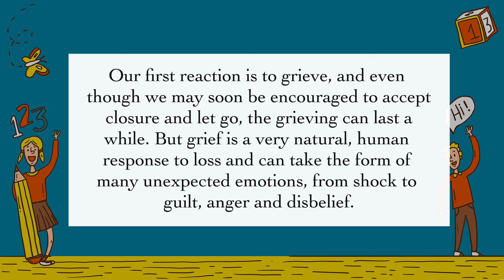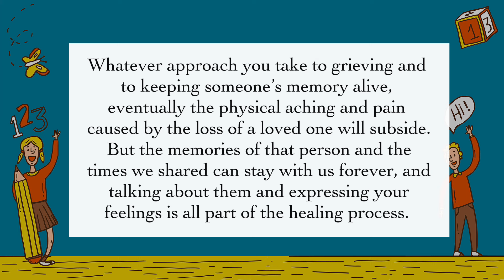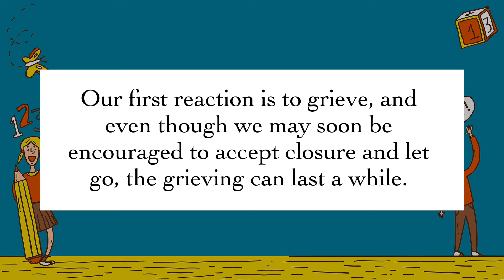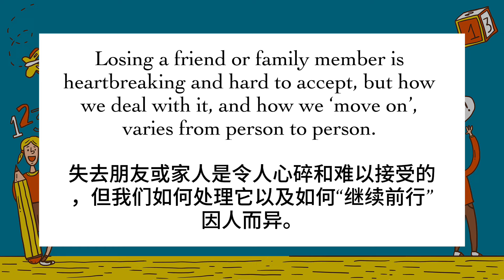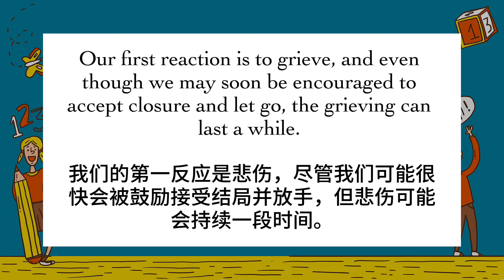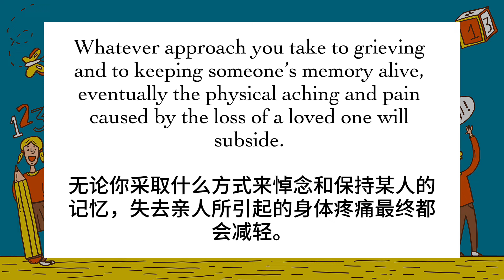【每日英文听力练习】英文新闻阅读《 Dealing with grief 》 BBC英文阅读 英语口语练习 英文聽力練習 英文学习视频 / English listening